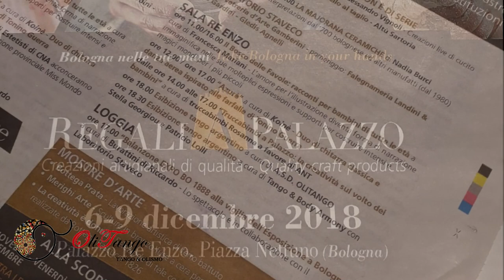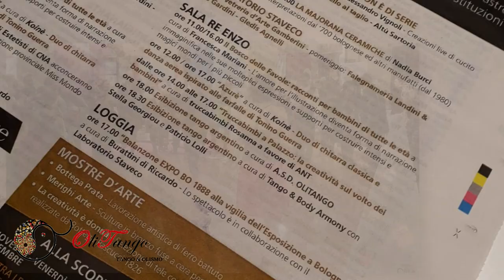Esibizione di Tango con Maria Calzolari e Pier Paolo Berlen - Palazzo Re Enzo (Bologna) - 9/12/2018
Rassegna "Regali a palazzo" 6-9 dicembre 2018 -
Esibizione dei maestri Maria Calzolari e Pier Paolo Berlen -